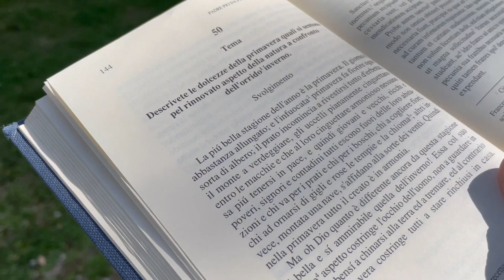Il tema di Padre Pio dai componimenti scolastisci